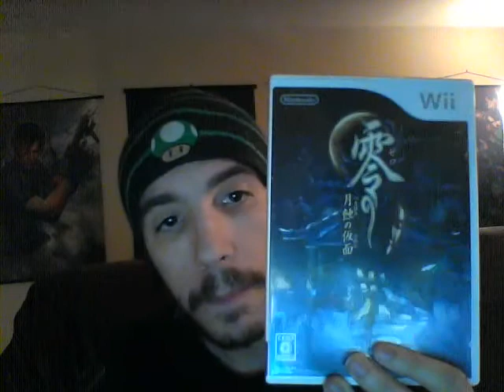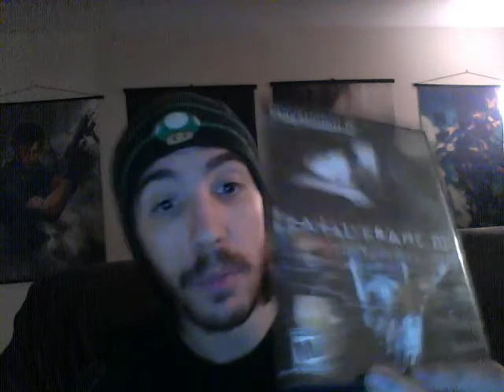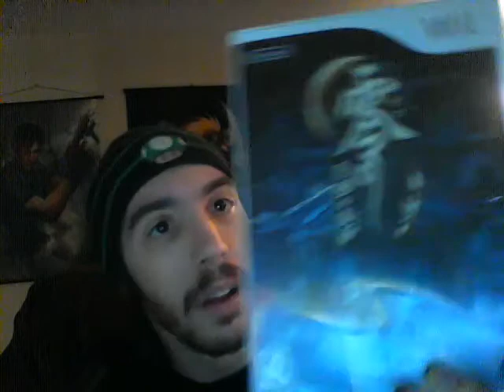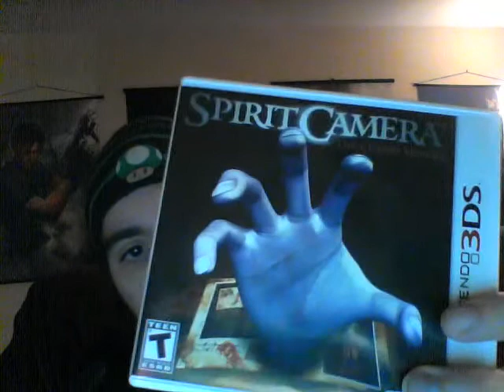Something BIG for me was announced on the Nintendo Direct!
Some people are worried because they chose to release this on April 1st, it's fake. But I can assure you, it's not! A lot of Fatal Frame fans said that they'd buy a Wii U for the game and would refuse to buy the system if they didn't release it in America & Europe.